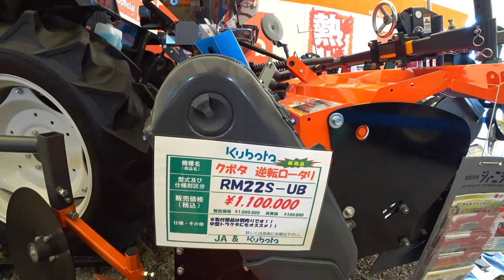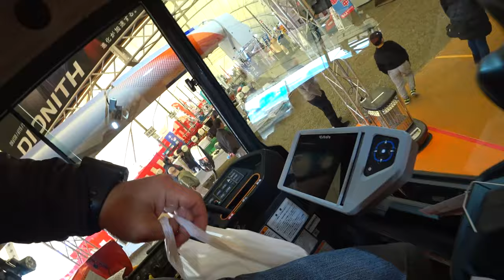【会社員実家農業手伝う】2022大規模農機具展示会でアタッチメントを探していると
関連動画
4隅の残耕を抑えるトラクター耕耘方法?美しい田んぼ or 畑を作る?